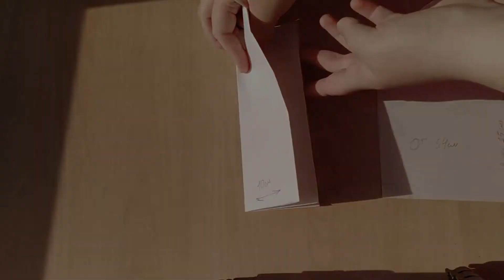Как сшить шапочку из трикотажа. Плоский шов двойной иглой.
Привет друзья!

В этом видео я покажу как сшить однослойную шапочку из рибаны с помощью швейной машинки и оверлока. Плоский шов на трикотаже выполнила с помощью двойной иглы.

Расход ткани: понадобился отрез 30*40 см на размер головы 54 см